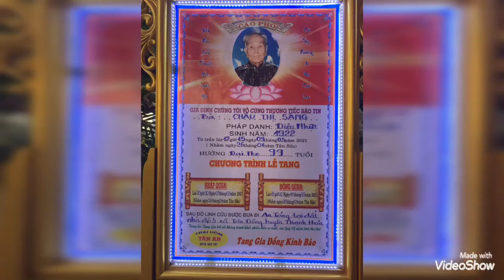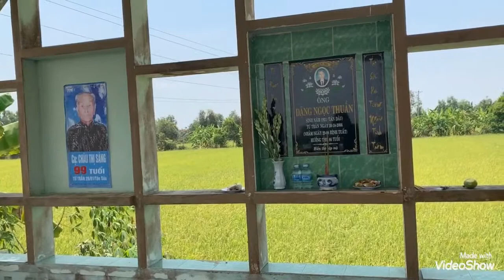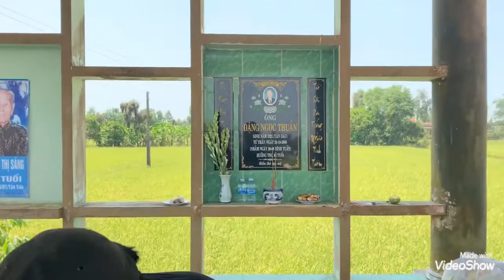Lễ Tang Cụ Bà Châu Thị Sáng 99T(trại hòm Tân An)